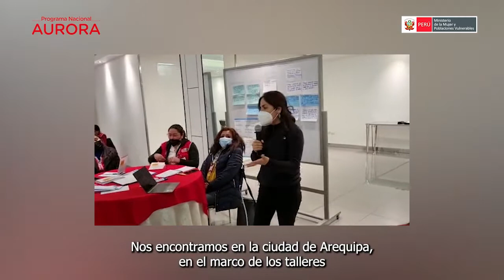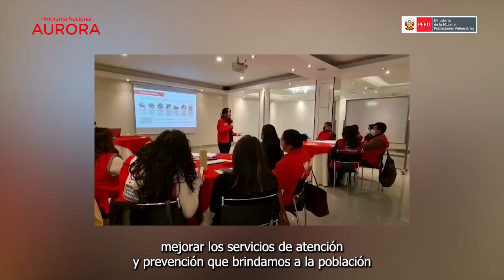Talleres de Reestructuración del Programa Nacional Aurora en Arequipa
En Arequipa, desarrollamos talleres participativos como parte del proceso de reestructuración del ProgramaNacionalAurora. Dialogamos con trabajadoras/es de los servicios de atención, prevención y protección, operadores de justicia y diversas organizaciones de la sociedad civil.